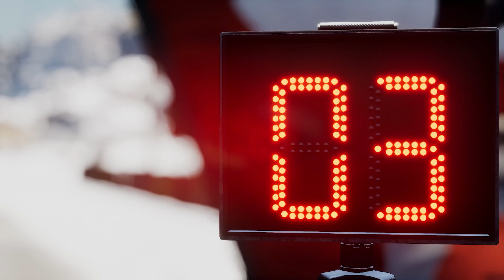GCK Thunder - Guerlain Chicherit | Dakar Desert Rally - Gameplay 75s [4K60FPS]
GCK Thunder - Guerlain Chicherit